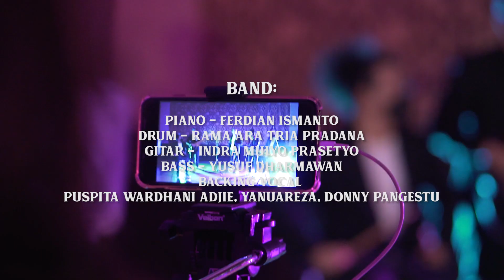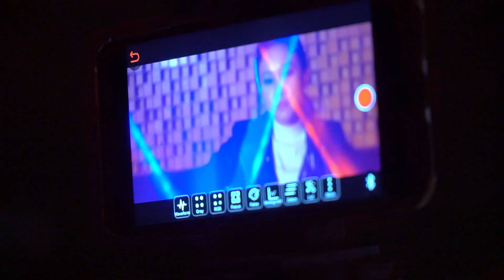Official Behind The Scenes Medley Michael Jackson and The Jackson 5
Singers :
Adna Oekon
Audrey Adararila
Jenna Marciano-Gaffar
Puspita Wardhani Adjie
Rania Salsabila Azzahra
Rizky Maharani

Piano - Ferdian Ismanto
Drum - Rama Ara Tria Pradana
Gitar - Indra Mulyo Prasetyo
Bass - Yusuf Dharmawan
Backing Vocal - Puspita Wardhani Adjie, Yanuareza, Donny Pangestu

Vocal Coach / Director :
Puspita Wardhani Adjie

Music Arrangement / Arranger :
Puspita Wardhani Adjie

Music Director :
Ferdian ismanto

Project Concept :
Puspita Wardhani Adjie

Video Director :
Puspita Wardhani Adjie

Videographer :
Felix Binamin

Behind The Scenes :
M. Rafif Ramadhan

Video Editor :
Felix Binamin

Mixing :
Puspita Wardhani Adjie

Mastering :
Ferdian Ismanto

choreographer :
Cuwiee

Location :
Art Sound Studio